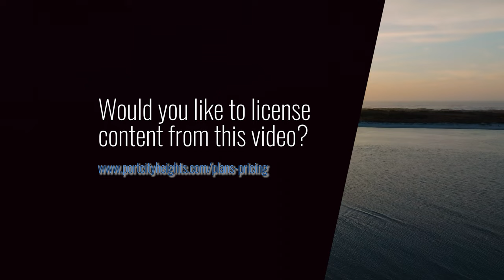Discovering Topsail Island: A Hidden Gem in North Carolina | Documentary filmed in 4K UHD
Welcome to Topsail Island, North Carolina's best-kept secret! In this 4K UHD documentary, we take you on a journey to discover the natural beauty, charm, and adventure that await you on this hidden gem of an island. Explore the coastline, soak up the sun on the beach, and experience the local culture and wildlife of this seaside paradise.

Our video features stunning 4K UHD footage of Topsail Island's scenery, as well as narration on the island's history, environment, and culture. Whether you're looking for a family-friendly vacation destination or a romantic getaway, Topsail Island has something for everyone.

Don't miss out on this unique opportunity to discover one of North Carolina's best-kept secrets. Watch our 4K UHD documentary and start planning your next adventure to Topsail Island today!

Our team at Port City Heights are excited to release our latest documentary "Topsail Island: A hidden gem in North Carolina", showcasing the stunning landscape, rich history, and exciting commercial opportunities of this beautiful island.

Welcome to the channel, where we bring you exclusive content you won't find anywhere else.

Do you need stock footage?

Looking to take your content creation to the next level? Look no further than Port City Heights' online library! With our affordable subscription plans and pricing options, you'll have access to a wealth of high-quality aerial footage, images and resources to take your projects to the next level.

Instagram.com/portcityheights